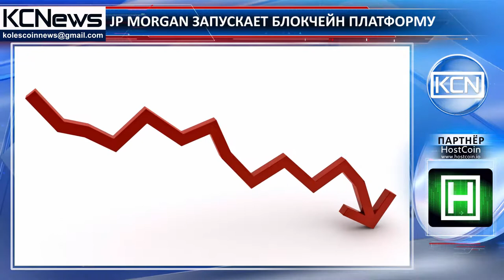Запуск блокчейн платформы JP Morgan Chase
Платформа Quorum для межбанковских платежей. Одна из влиятельных банковских фирм Уолл-Стрита JP Morgan Chase объявила о запуске собственной межбанковской информационной сети (IIN) на основе эфириум блокчейн. С запуском сети платежные операции станут быстрее, а задержки будут устранены. На данный момент в проекте уже принимают участие Австралийская и Новозеландская банковская группа и Королевский банк Канады (Австралия). Глава отдела глобальных платежей JP Morgan Эмма Лофтус сказала, что информационная сеть снизит затраты и количество времени, от нескольких недель до нескольких часов, уходящих на транзакций.